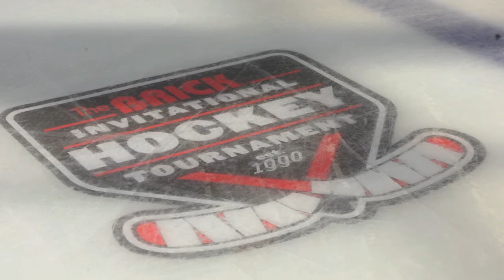Ryan's Brick Memories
July 2014 picture slideshow of Ryan's best Brick pictures.